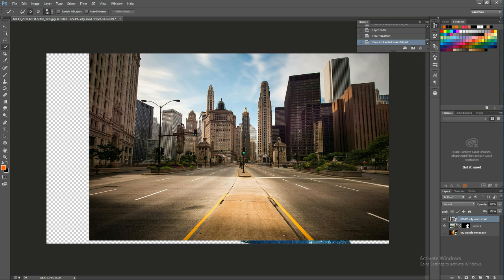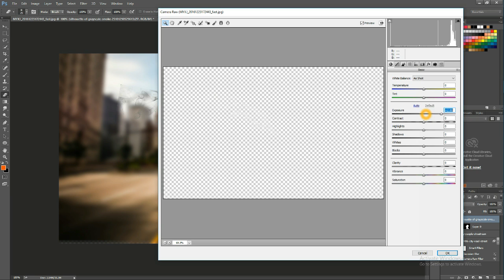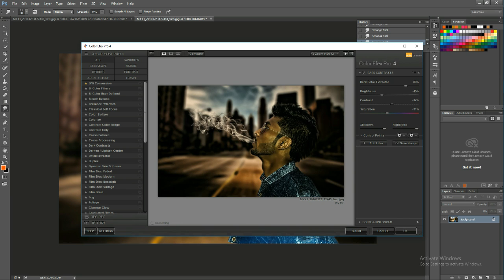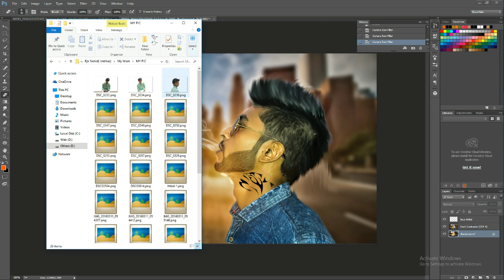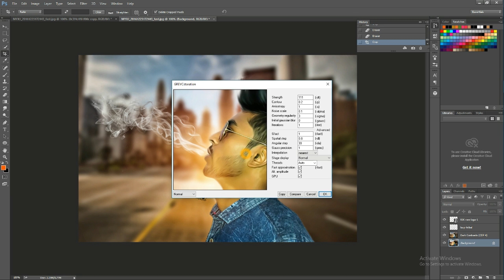Master Edit I Cb Edits Photoshop Tutorial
This channel sharing all about Photoshop Editing Tutorials :

* Photo Manipulation
* Photo Effects
* Color Effects
* Blend & Retouching
* Graphic Design
* Print Design